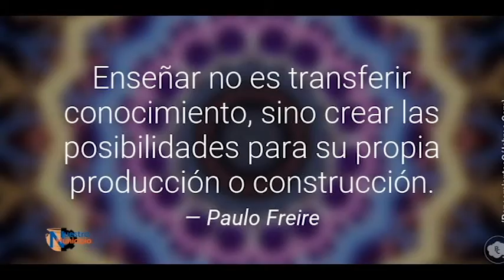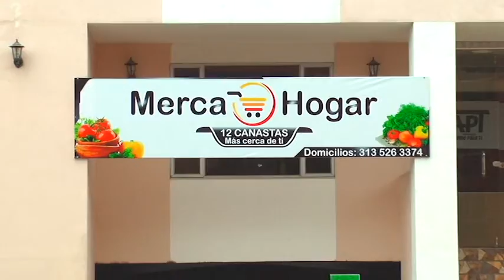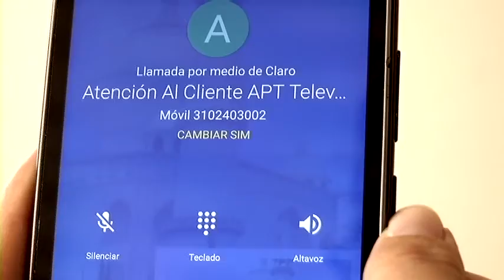NUESTRO MUNICIPIO 12 de diciembre de 2019